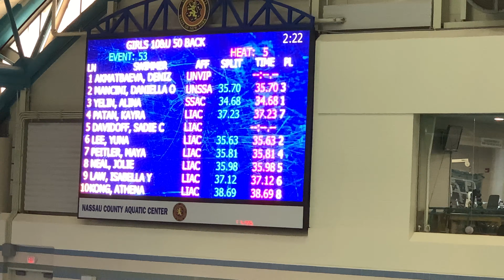23 Nov 2019 LIAC’s Thanksgiving Invitational. Deniz 50 backstroke back (lane 1)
23 Nov 2019 LIAC’s Thanksgiving Invitational. Deniz 50 backstroke back (lane 1)